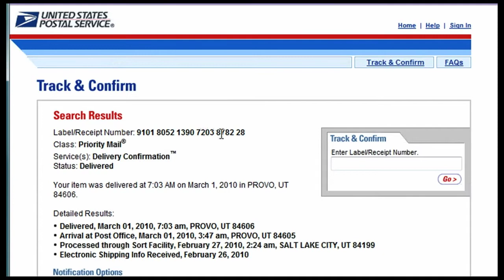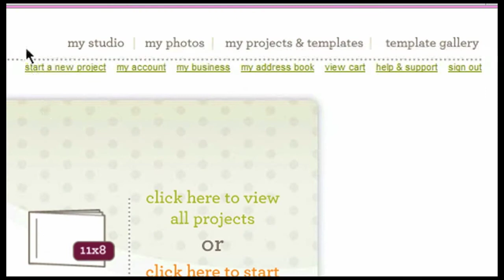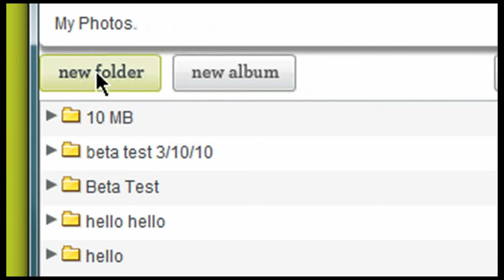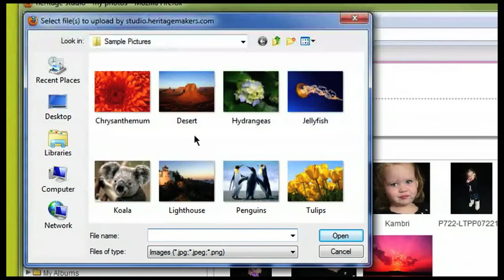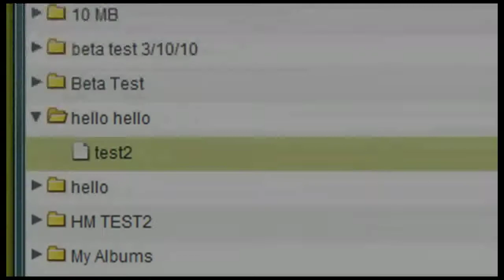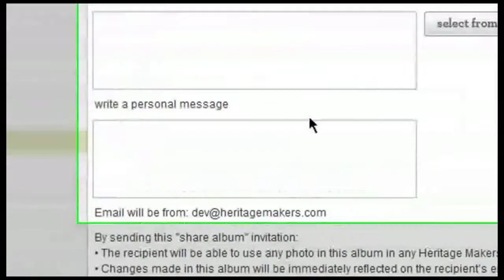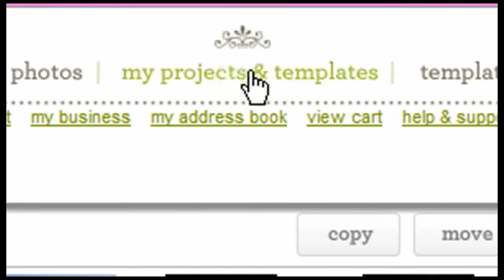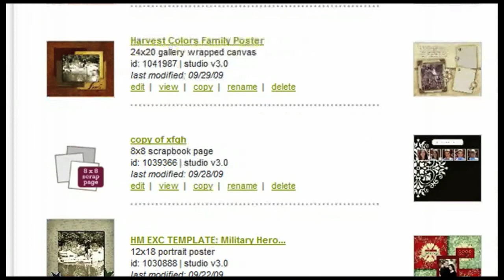Beginner's Tour of Studio - part 3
1) My Account (order history, address book)
2) My Photos tab
3) Sharing photo albums
4) My Projects & Templates